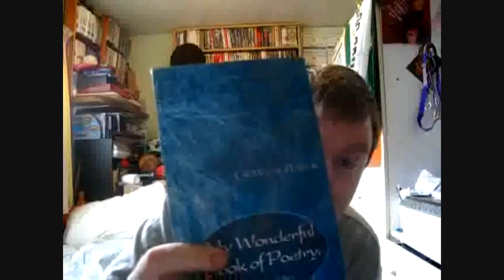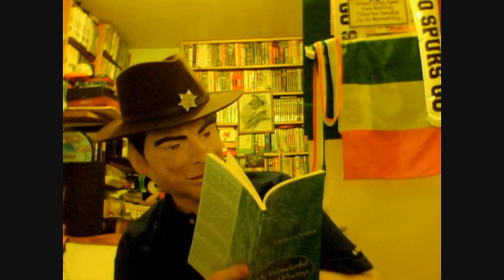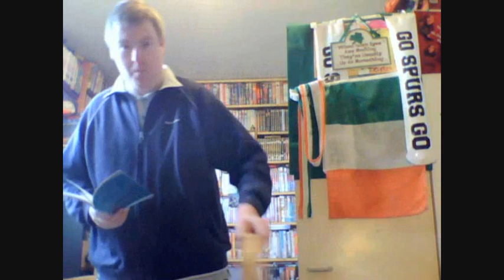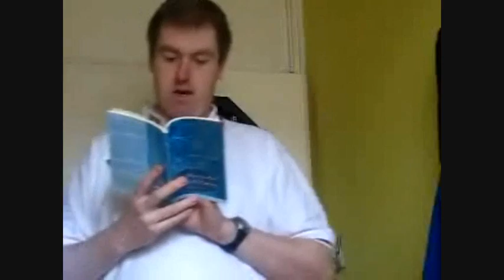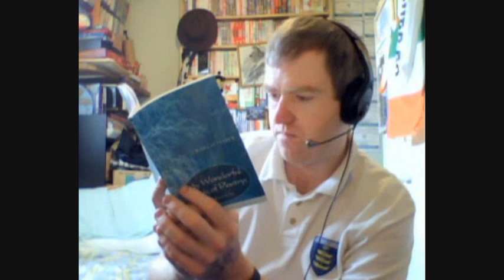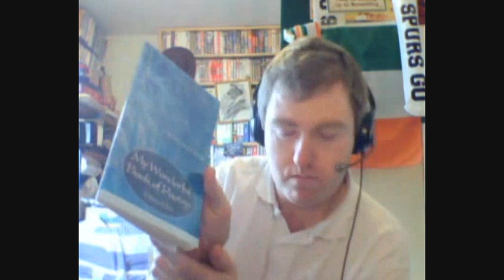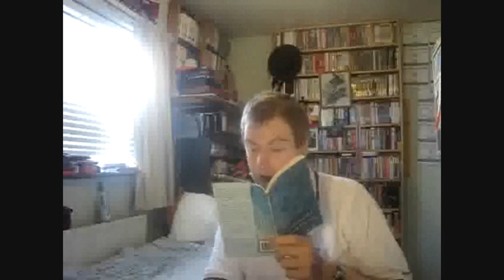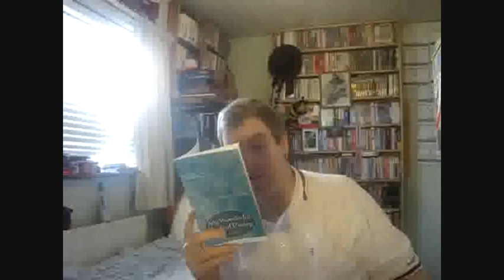MY WONDERFUL BOOK OF POETRY CRAIG SCHABER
THIS IS THE FULL SET OF POETRY FROM THIS GREST BOOK READ BY ME AND FRIENDS.